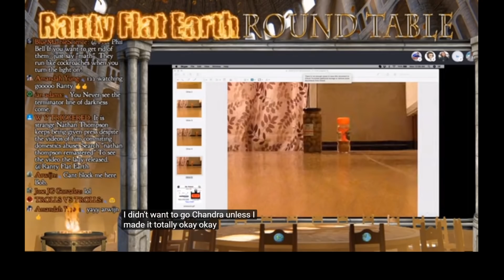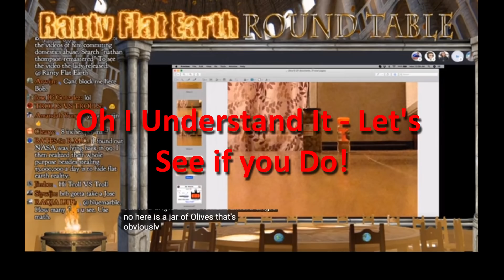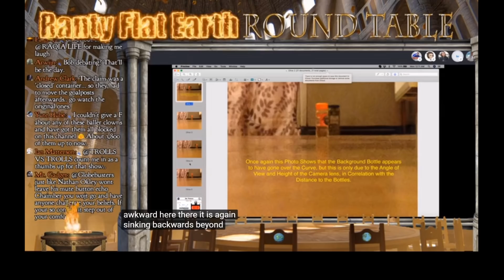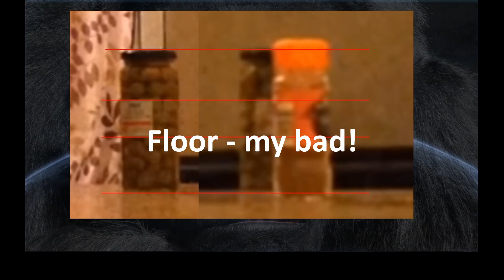Flat Earth Experiments #1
Let's have a little fun watching a couple of flat earthers try to make scientific observations!